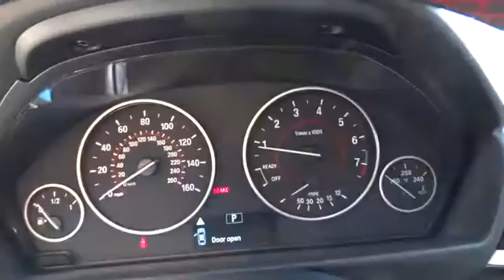2016 BMW 3 Series San Francisco, San Jose, Oakland, Marin, bay area, CA 161411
2016 BMW 3 Series
2016 BMW 3 Series 328i - Stock#: 161411 - VIN#: WBA8E9G58GNT84176

Price does not include Tax, Title, License, Doc Fees. Customer may not qualify for all Rebates. See Dealer For Details. $1,000 - Purchase Credit. Exp. 06/30
Speed Sensitive Rain Detecting Variable Intermittent Wipers w/Heated Jets,Body-Colored Power Heated Auto Dimming Side Mirrors w/Power Folding and Turn Signal Indicator,Leatherette Door Trim Insert,Leather/Metal-Look Gear Shift Knob,Sport Leather Steering Wheel,Hands-Free Bluetooth & USB Audio Connection,Radio: Anti-Theft AM/FM/HD Stereo CD/MP3 Player,Memory Settings -inc: Driver Seat and Door Mirrors,SensaTec Leatherette Upholstery,4-Wheel Disc Brakes w/4-Wheel ABS  Front And Rear Vented Discs  Brake Assist and Hill Hold Control,Tire Specific Low Tire Pressure Warning